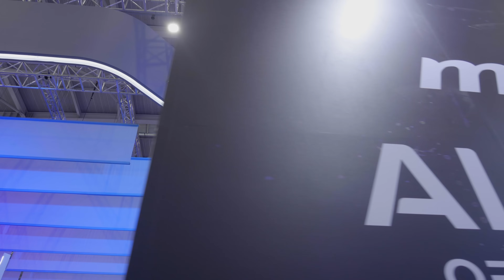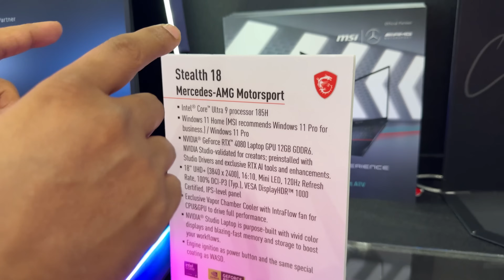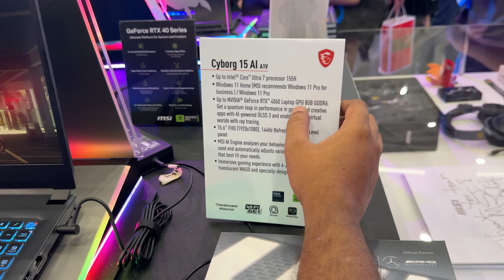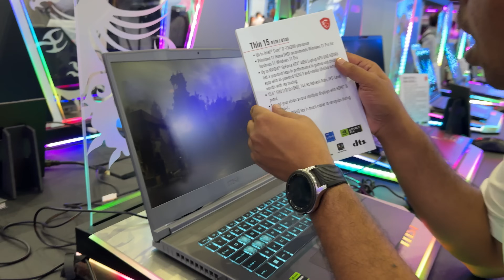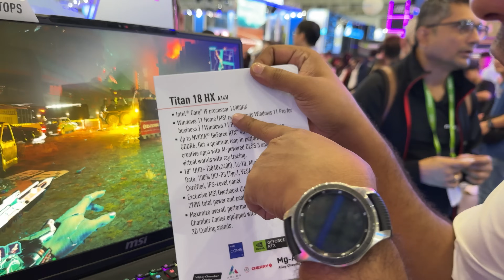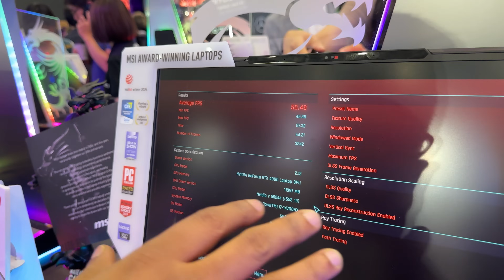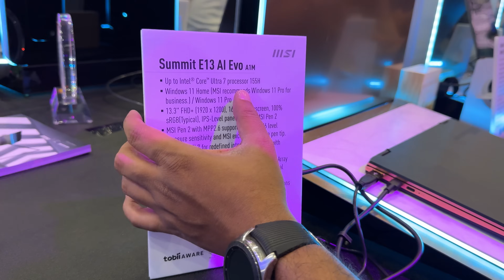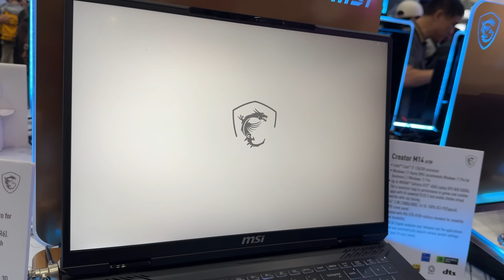কম্পিউটেক্সে MSI এর নতুন পোর্টেবল গেমিং ডিভাইস, ল্যাপটপ আরও অনেক কিছু! Computex 2024